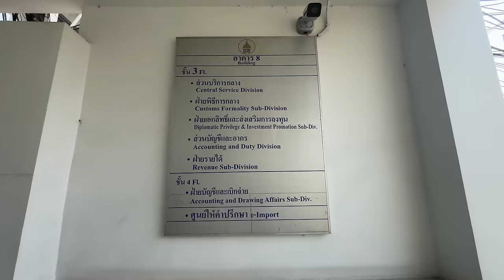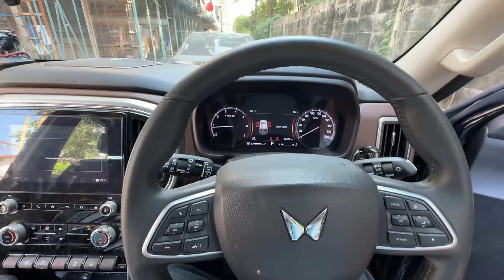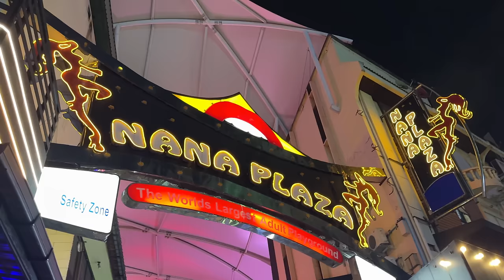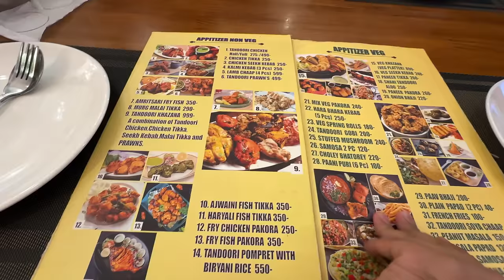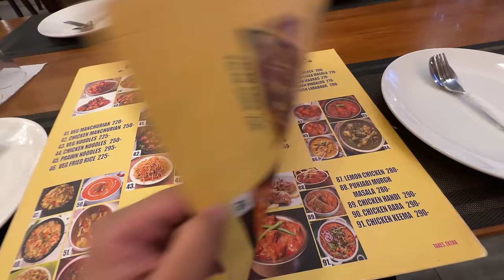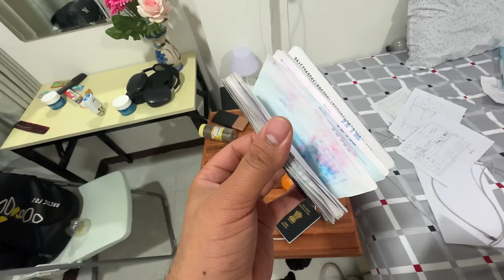Road Trip Cancel Karke India Bhaagna Pada 😭 |India To Australia By Road| EP-72